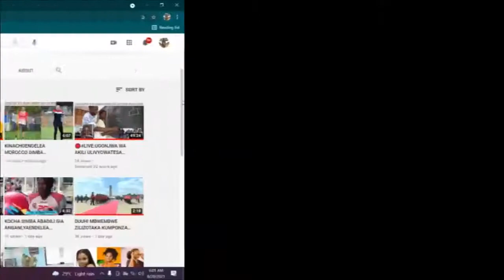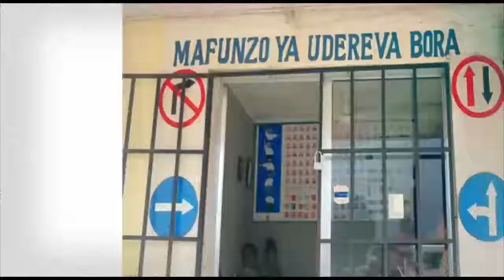DORA AJA NA HII KALI AMLILIA MUIGIZAJI WA KIHINDI MBELE YA WAZIRI WA SANAA MICHEZO NA TAMADUNI,HOI